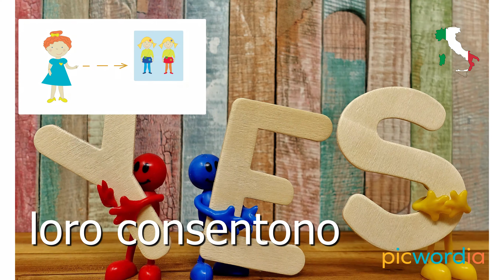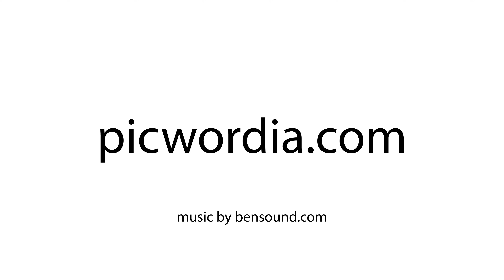CONSENTIRE - to agree - Italian verbs in the present tense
Learn the conjugation of the verb CONSENTIRE in the present tense